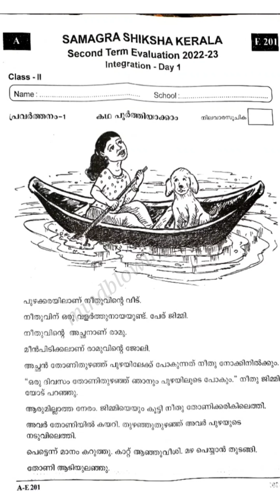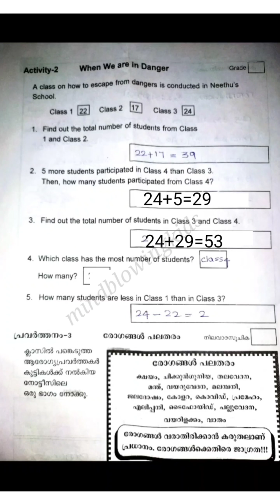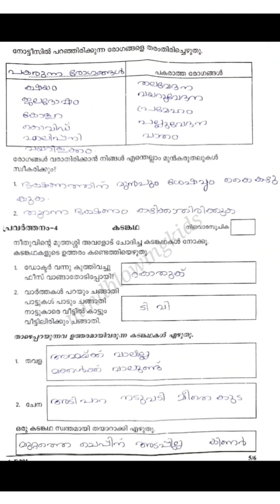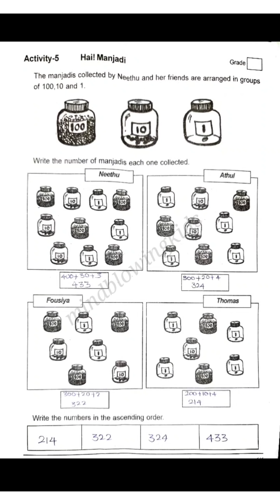2 class Integration 1Question paper|Second term|December exam|uthgradhanam 1